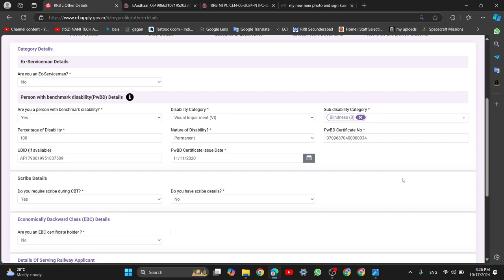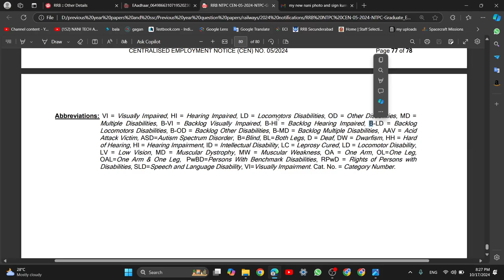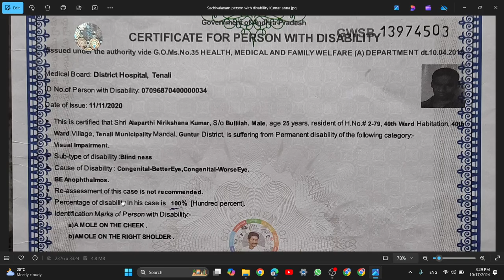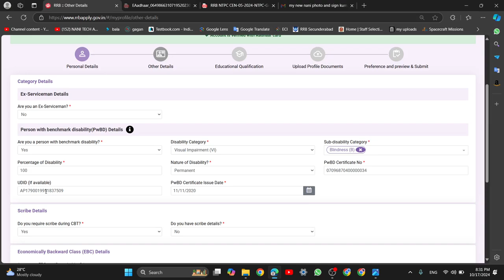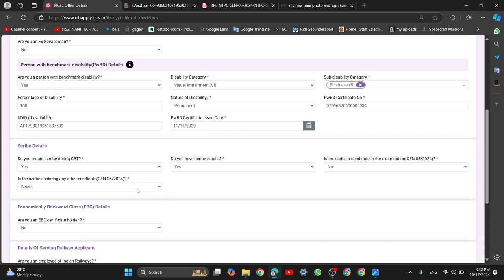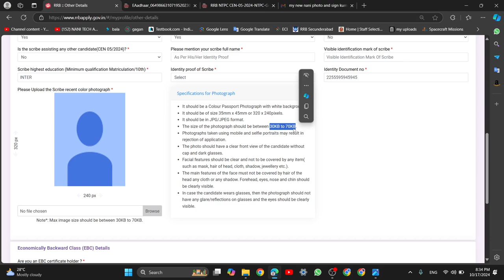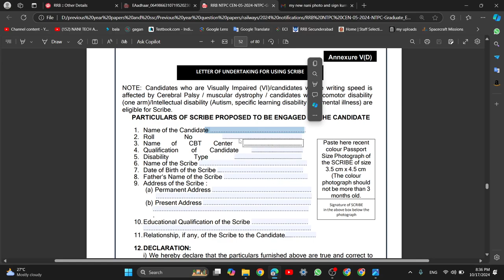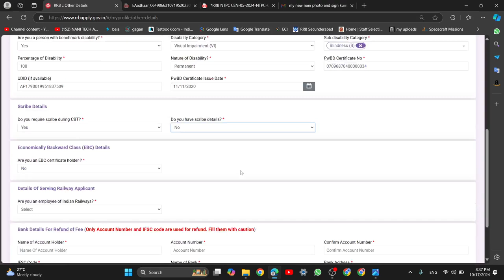HOW TO APPLY PWD CANDIDATES FOR RAILWAY APPLICATION RRB NTPC | HOW TO FILL SCRIBE DETAILS FOR PWD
RRB NTPC 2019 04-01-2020 morning shift maths bits explanation
RRB NTPC 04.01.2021 (Shift-I) MATHS EXPLANATION BY NANI RRB NTPC